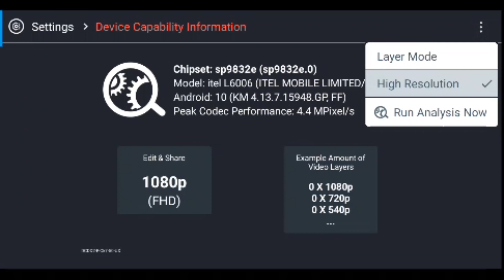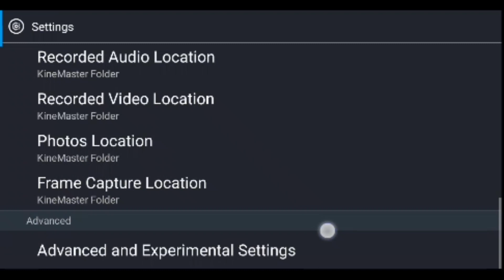Best Video Export Setting for 720p, 1080p Full HD Video Export || Kinemaster Export Setting 2021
Best Video Export setting for youtube.

Best export setting for Youtube videos.

Kinemaster Export problem edit in kinemaster.